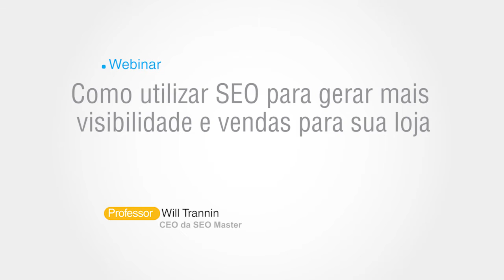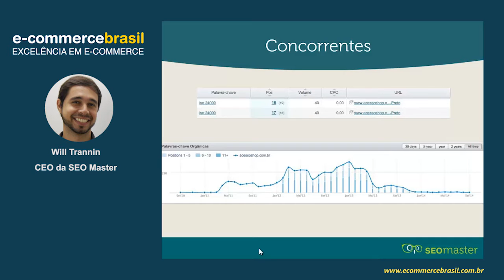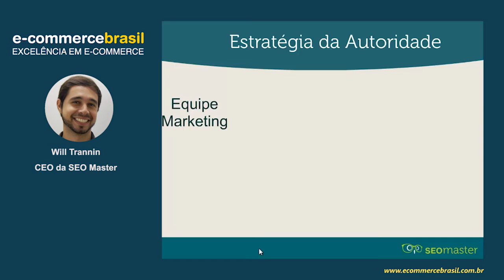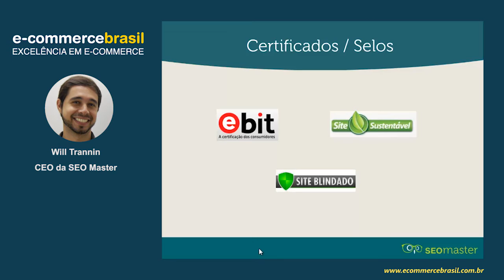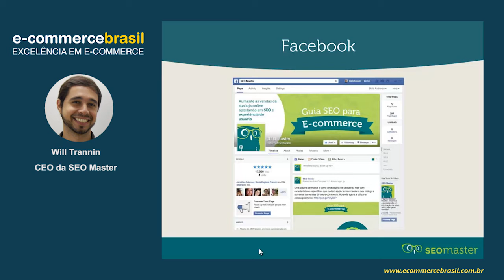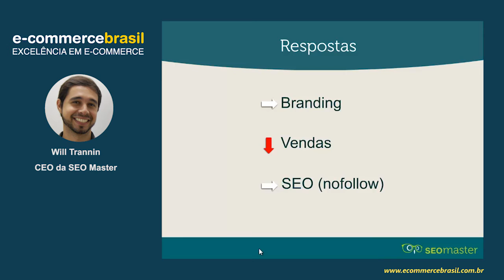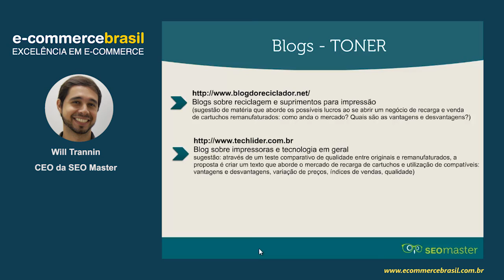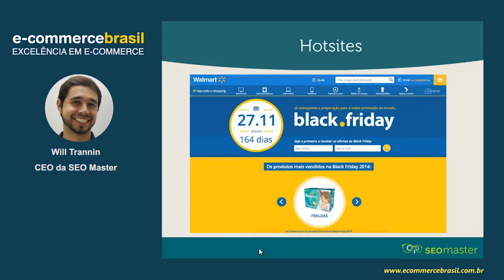Webinar: Como utilizar SEO para gerar mais visibilidade e vendas para sua loja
Nesse webinar você irá aprender estratégias de SEO e assessoria de imprensa para divulgar de maneira mais eficiente sua loja. Isso aumentará a autoridade da loja, melhorando o ranqueamento do seu site nos principais buscadores.

Ainda nesse webinar, você aprenderá como identificar a estratégia de divulgação dos seus concorrentes para que sua loja esteja sempre um passo a frente.

CONTEÚDO PROGRAMÁTICO

- Definição dos concorrentes
- Análise da estratégia de divulgação dos concorrentes
- Definição da estratégia de divulgação da loja